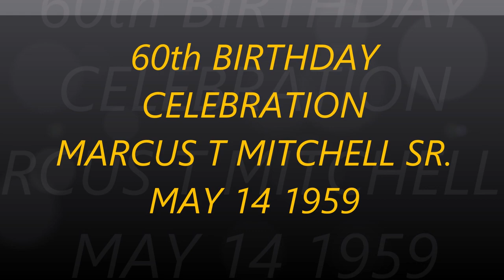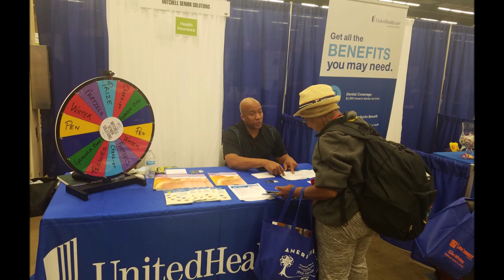MARCUS 60TH BIRTHDAY CELEBRATION may 2019